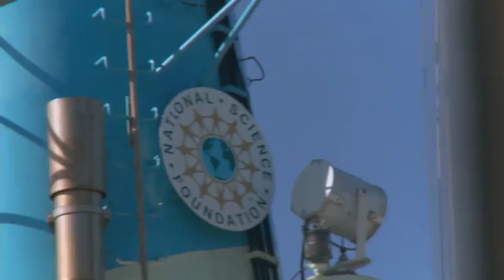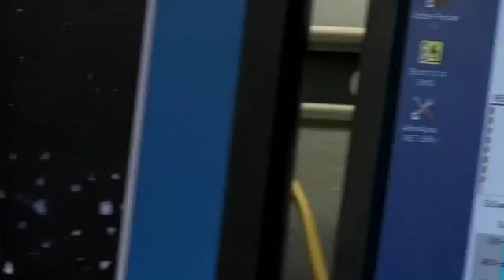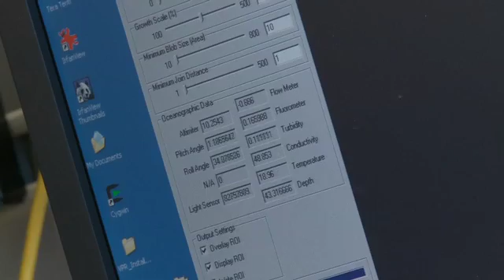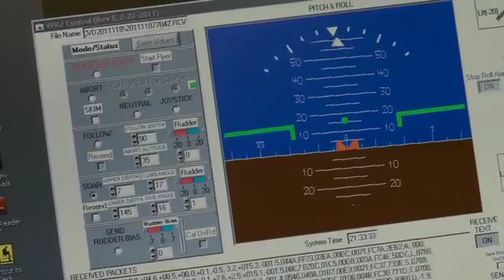In Search of Tricho, Part 1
Scientists from the Woods Hole Oceanographic Institution on the research vessel R/V Oceanus undertake a cruise to study health and function of plankton in the western North Atlantic. Part 1 of a 3 part series documenting the cruise, the research, and the scientists.